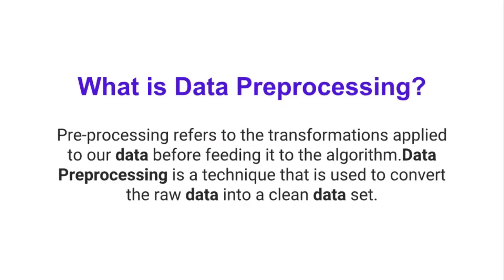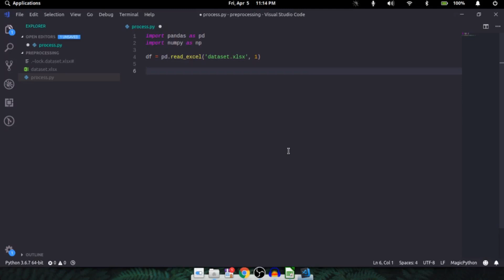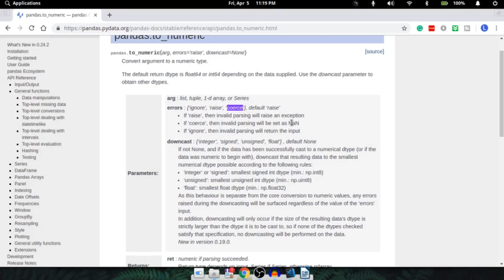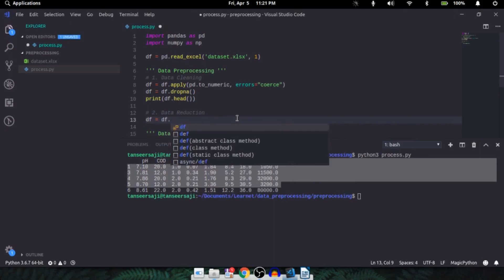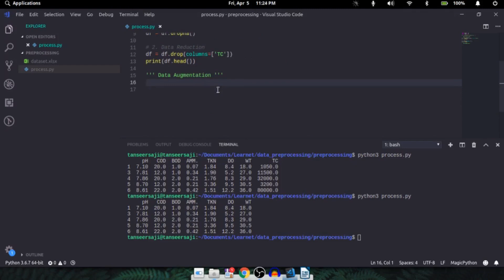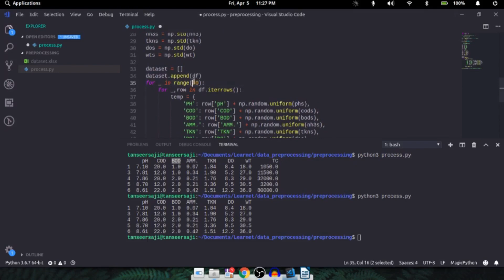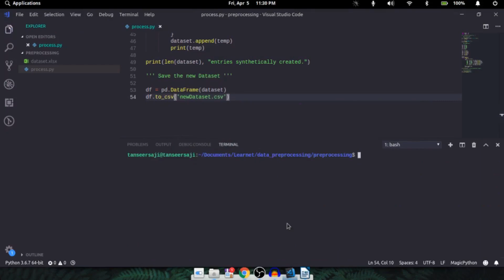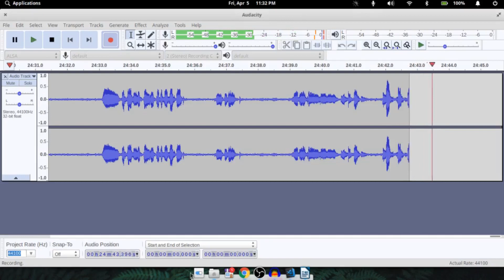Data pre-processing and Data Augmentation for Machine learning using Pandas and Numpy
In this video, you'll learn how to prepare data for machine learning models and also create a new dataset from an existing dataset using Pandas and Numpy.

Preparation of dataset before feeding it to the machine learning model is called Data Preprocessing and creation of new dataset is called Data Augmentation.

Copyright reserved to Learnet Education